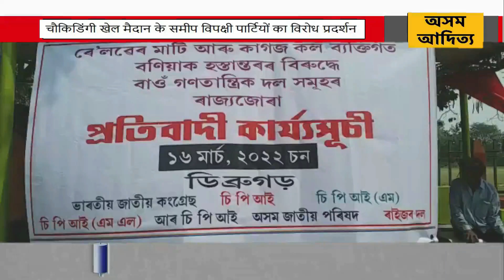HINDI NEWS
1. भारत में कोरोनावायरस से बचाव के लिए वैक्सीनेशन का दायरा बढ़ाते हुए भारत में बुधवार से 12 से 14 साल तक की उम्र के बच्चों का टीकाकरण भी शुरू कर दिया गया है. इसके अलावा, 60 साल से अधिक आयु के नागरिकों को प्रीकॉशन डोज़ देने के लिए अब तक लागू को-मॉरबिडिटी वाली शर्त को भी बुधवार से खत्म कर दिया गया है, जिसके परिणामस्वरूप अब देश का हर वरिष्ठ नागरिक प्रीकॉशन डोज़ लगवा सकेगा.

2. आज डिब्रूगढ़ के चौकीडिंगी खेल मैदान के समीप कई विपक्षी राजनैतिक दलों ने वर्तमान असम की भाजपा सरकार के खिलाफ ज़ोरदार विरोध प्रदर्शन किया। इसके साथ ही नेताओं ने सरकार के विरोधी कार्य को रोकने के लिए आंदोलन की चेतावनी दी।

3. आज फ्रांसीसी चित्रकार रोजा बोनहेर का 200वां जन्मदिन है। इस खास अवसर पर गूगल ने स्पेशल डूडल बनाया। रोजा बोनहेर के सफल करियर ने कला क्षेत्र में महिलाओं की भावी पीढ़ी को प्रेरित किया। आज गूगल अपने अनोखे अंदाज़ में रोजा बोनहेर का 200वां जन्मदिन मना रहा है।

और अब समय है देश दुनिया के इतिहास में आज यानी कि 16 मार्च की तारीख पर दर्ज अन्य महत्वपूर्ण घटनाओं के बारे में बताने की